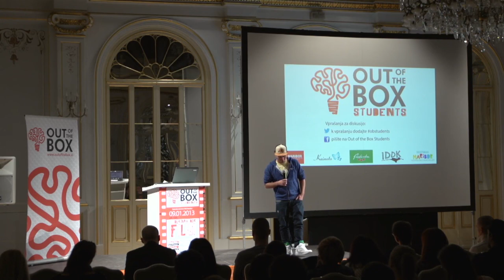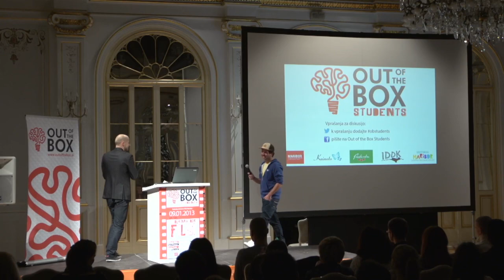OBStudents | Grega Švabič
Grega Švabič

Snemalec in oblikovalec zvoka, producent, mikroman, glasbeni producent in nasplošno človek, ki v kakršnem koli filmu poskrbi, da slika zaživi še v dimenziji zvoka. Grega Švabič je leta 2008 zaključil šolanje za avdio inženirja na SAE inštitutu v Ljubljani. Sodeloval je pri mnogih projektih kot so celovečerni filmi Čefurji raus (2012), Vandima (2011), Marko skače (2009); dokumentarni filmih Global shopping village (2012), Birth of Europe (2011), Potop v piramido (2011); kratkih filmih Na pogled (2012-13), Psi v vesolju (2009), Lovec oblakov -- making of (2009); in glasbenih projektih skupin The Shoeshiners -- Schwarzer (2010), Siddharta -- Napalm/Baroko (2009), itn. Danes v Kranju samostojno vodi svoj profesionalni zvočni studio Alphanoisestudio, kjer se ukvarjajo z avdio post produkcijo, mešanjem zvoka, masteringom ter glasbeno produkcijo.

19. januar 2013 | 17:00 | Kazinska dvorana SNG Maribor